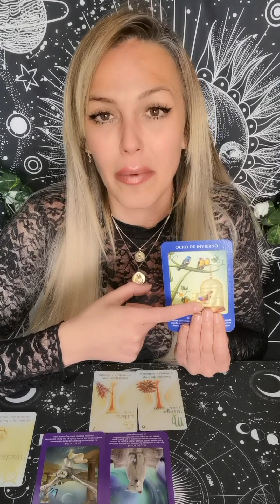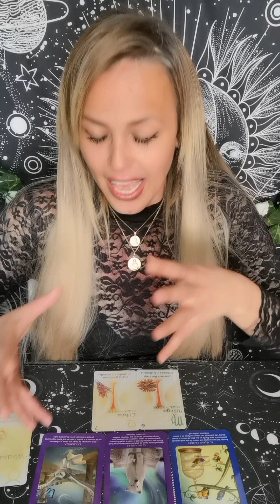🔮 ACUARIO ♒ TIENES UN MENSAJE REVELADOR💌 Tarot por signo 🔮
SEMANA DEL 27 MARZO AL 2 ABRIL.
✅ Válido para signo Solar🌞 , Ascendente🌅 y Lunar🌙.
💜💜  ¡¡ OS QUIERO MIL !!💜💜